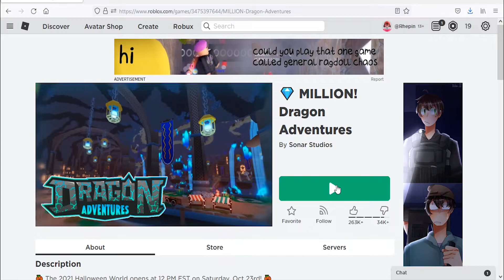Roblox Dragon Adventures New Code October 2021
New code for free Pumpkin Seeds in Roblox Dragon Adventures.